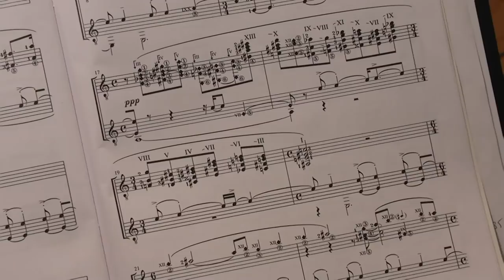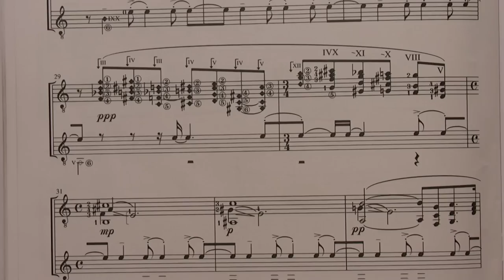Allan Willcocks (1869-1956) Study No. 10 (1928) Le Gibet de Ravel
Tilman Hoppstock -Gitarre